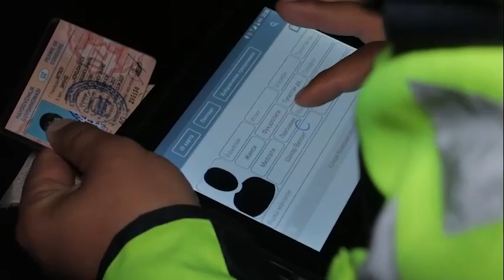Xorazmda boʻlib oʻtgan navbatdagi reyd tasvirlari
Reydlar davomida turli qoidabuzarliklar boʻyicha tegishli choralar koʻrilmoqda. Barcha haydovchilardan qoidalarga rioya qilishlarini soʻraymiz.